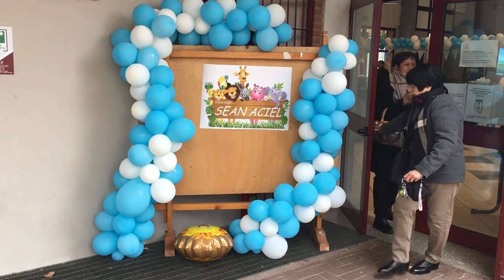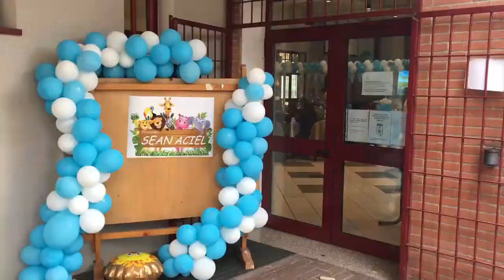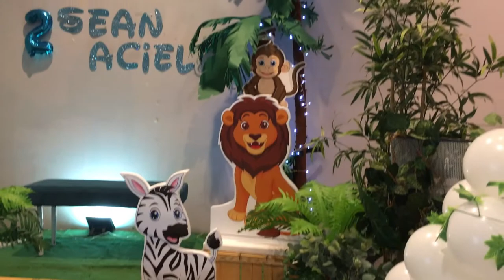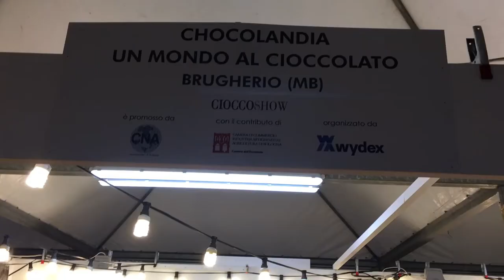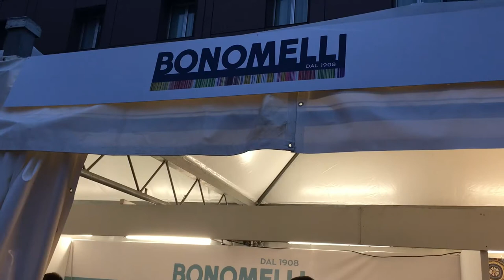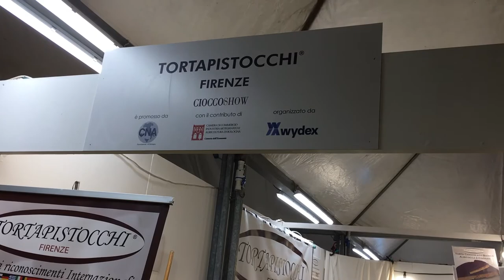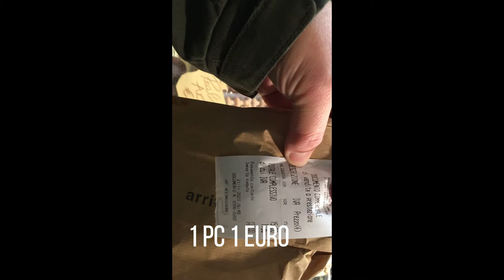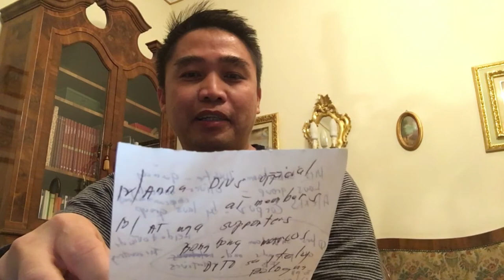BUHAY ITALY VLOG 14.GANAP SA BINYAG NI SEAN LOPEZ AT PASYAL SA CHOCOLATE SHOW BOLOGNA.